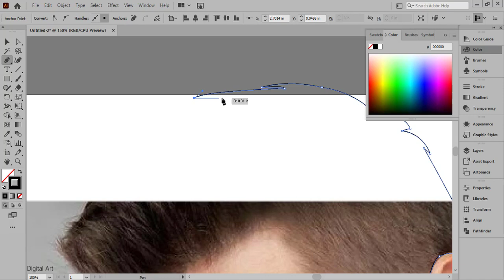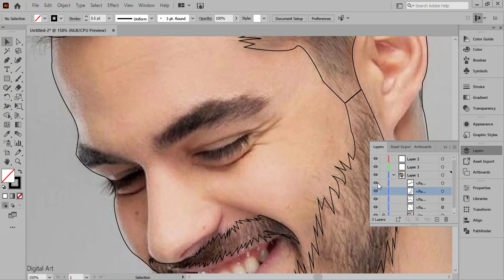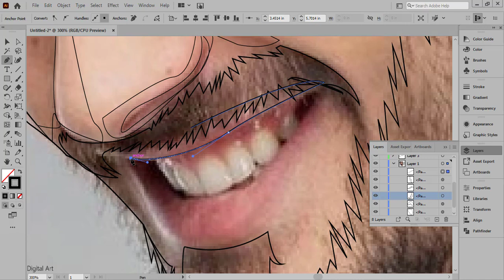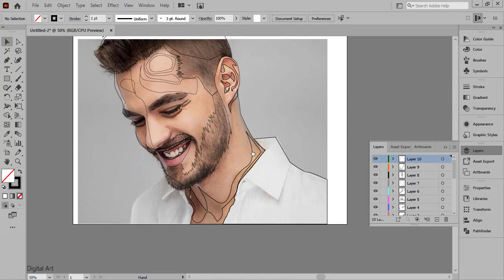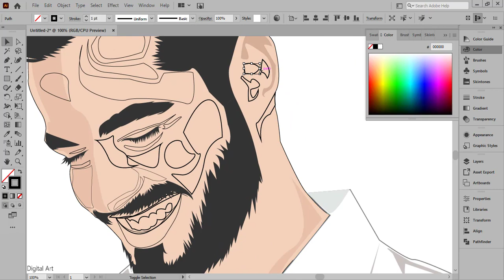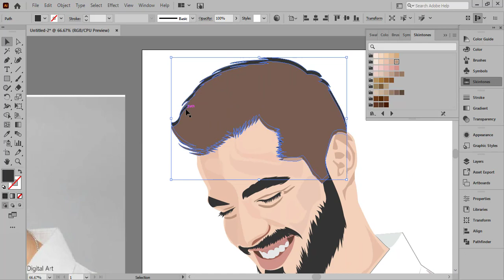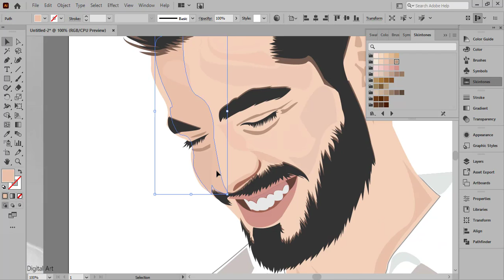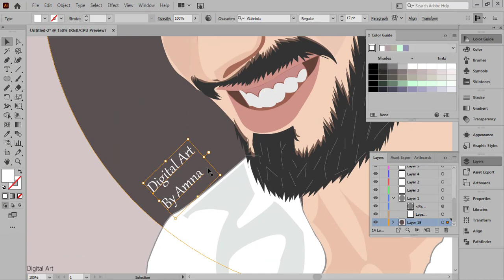vector art portrait - illustration tutorial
Vector Portrait in Illustrator 2021 | Vector Illustration | Vector Art Illustrator | Illustrator tutorials 2021

Hey Guys what's up this is Amna and today I will show you how I designed this vector portrait using a reference image. It took me 2 Hours to create this tutorial, so I have used speed art to show you my illustration techniques using reference image.